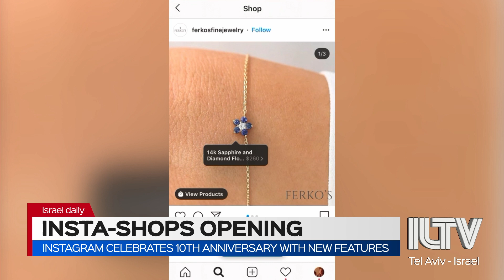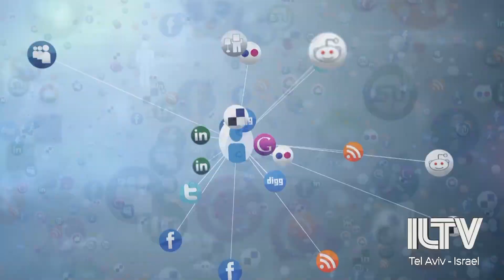Your News from Israel - Oct. 21, 2020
The IDF unveils a massive Hamas terror tunnel, as Palestinian terrorists launch rockets into southern Israel.
The coronavirus cabinet removes all but one city from the red list.
ILTV takes a closer look at the faces of Israel’s upcoming coronavirus vaccine trials.